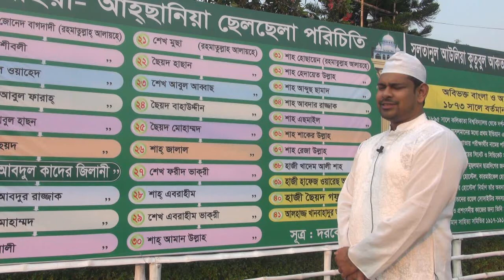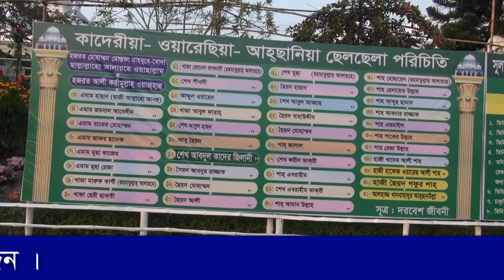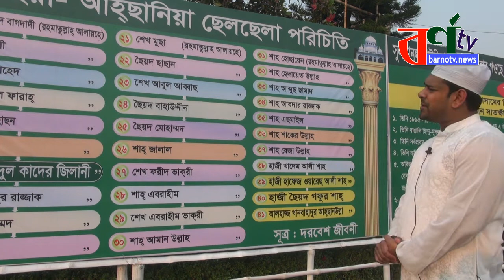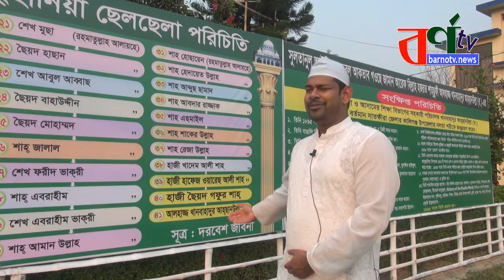অবশেষে পাওয়া গেল রাসুল (সাঃ) এর বংশধর..নলতা পীর সাহেব vairal news 2022